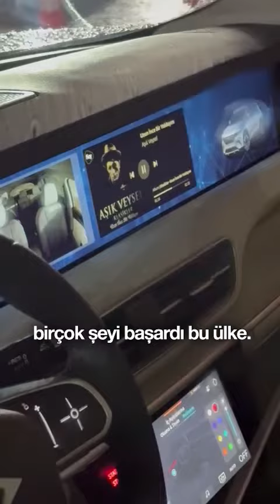Nevşehir Milletvekili Açıkgöz, Meclis önünde TOGG’u böyle paylaştı!